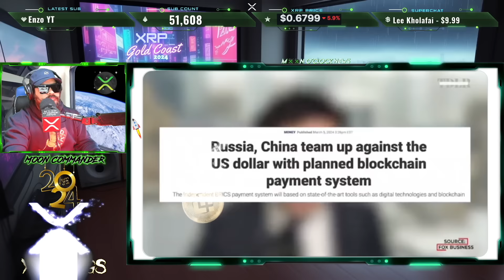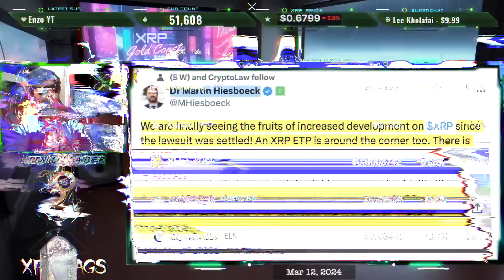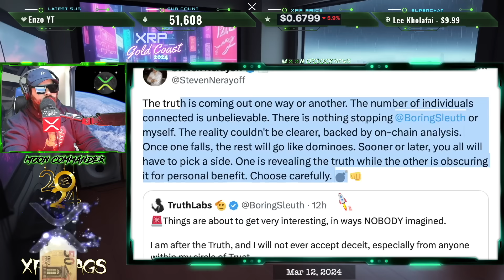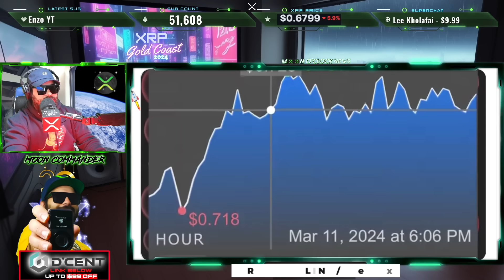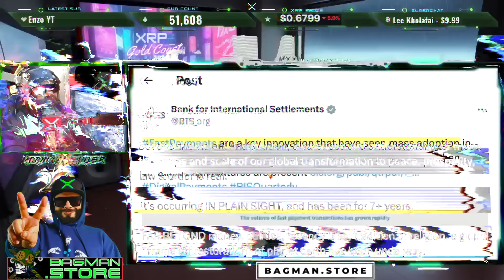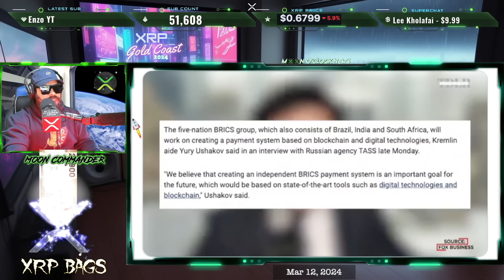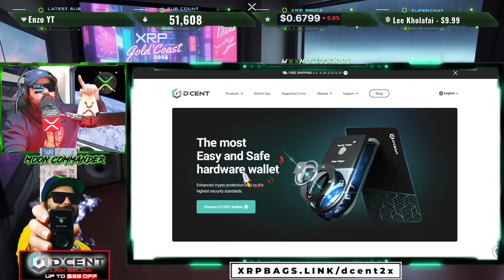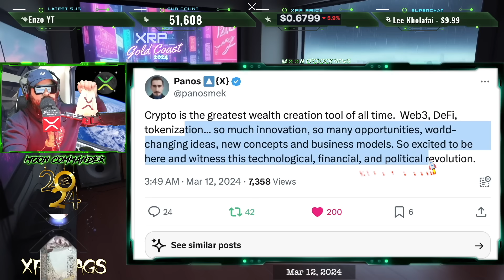RIPPLE/XRP GREATEST WEALTH CREATION TOOL OF ALL TIME!!?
🌏 **Upcoming Events**→
- Join us at XRP Gold Coast 2024, Mention "XRPBags sent you" during checkout at XRP Gold Coast 2024